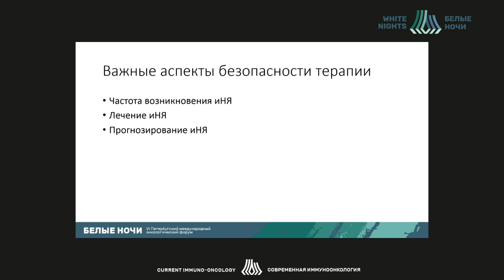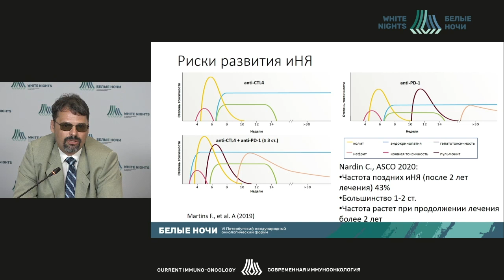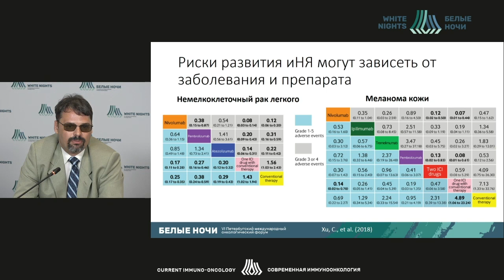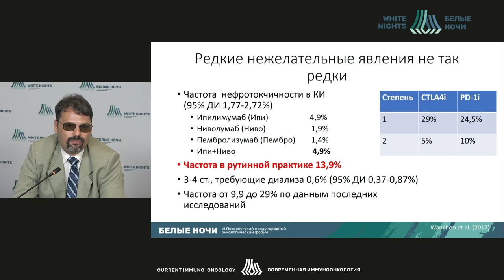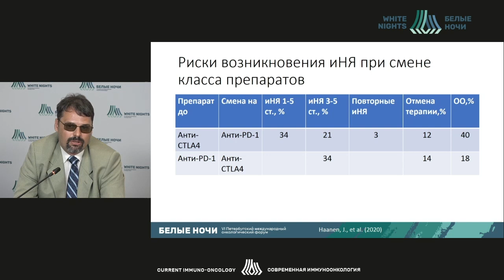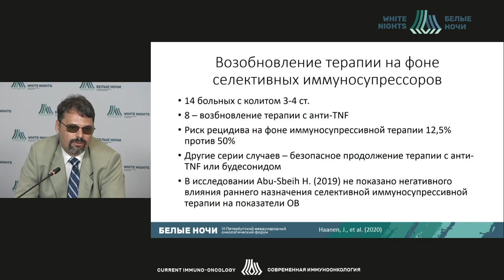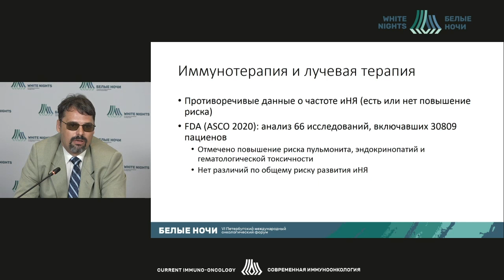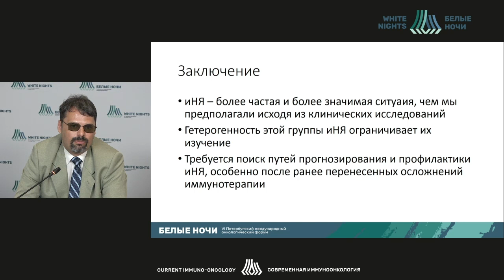Что нового мы знаем об иммуноопосредованных нежелательных явлениях? (Новик А.В.)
Новик Алексей Викторович - старший научный сотрудник научного отдела онкоиммунологии, врач-онколог отделения химиотерапии и инновационных технологий ФГБУ «НМИЦ онкологии им. Н.Н. Петрова» Минздрава России, к.м.н., Санкт-Петербург